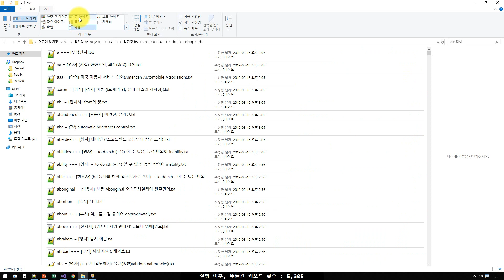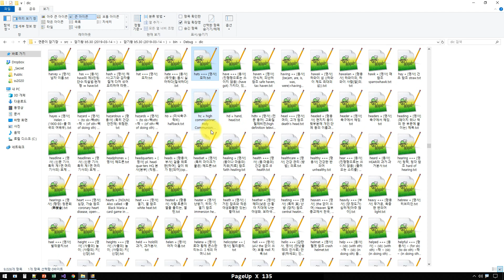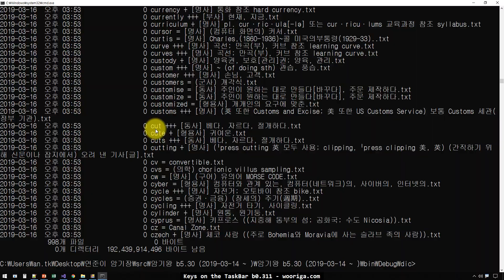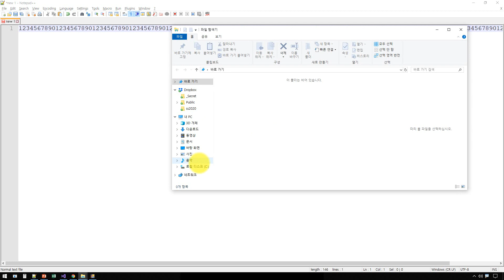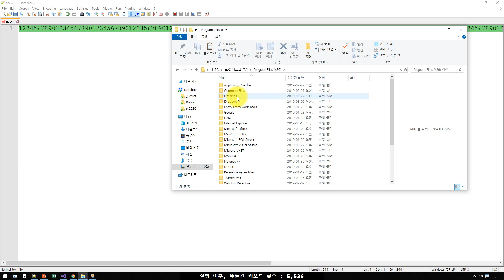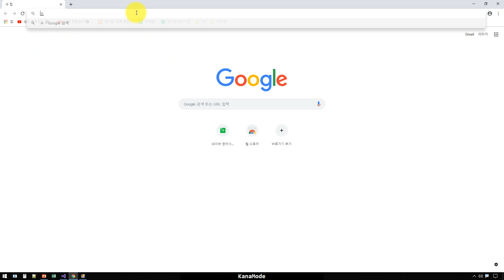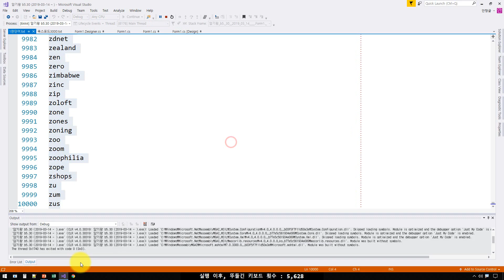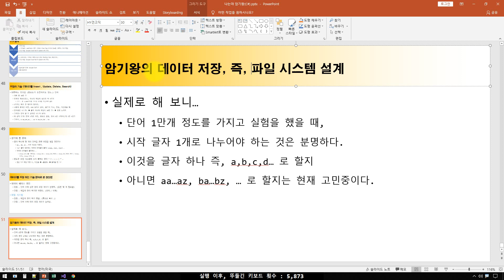암기왕 성문 종합 영어 숙어편 0148 (단어 약 1만개 데이터 하나의 폴더에 넣어 보니 문제 있는듯.)